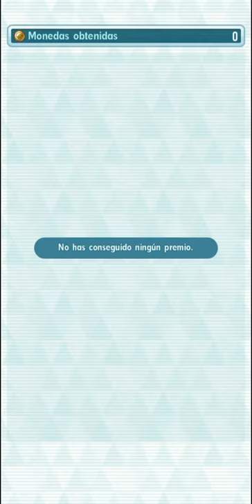3,900 F2P No 5🌟 Gacha Kanto Champion Stadium Season 3 - Week 1 | Pokémon Masters Ex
0:00 Agatha
7:19 Lorelei
11:20 Burno
15:49 Lance
20:36 Blue